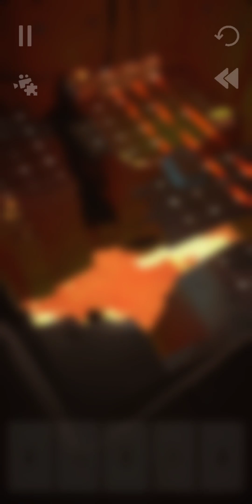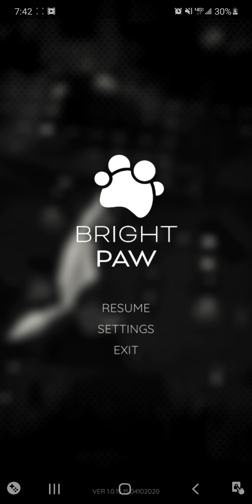Bright Paw Act 9 Part 1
I didn't have enough time to finish it all in one go and I will upload the second half when I get it recorded. Thank you guys for watching!